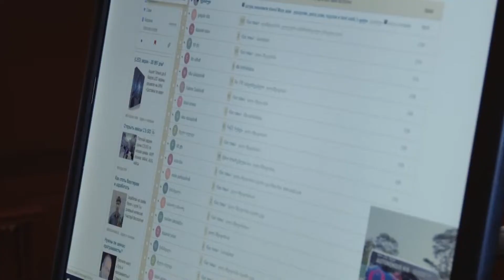სოფლის მხარდაჭერის პროგრამის ფარგლებში პრიორიტეტები გამოიკვეთა